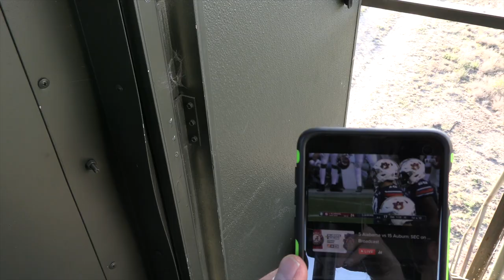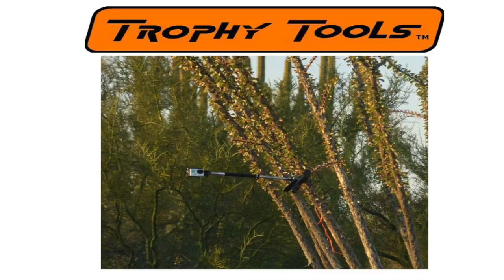2019 Reed's massive south texas 8 pt and giant axis buck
Reed's shooting is on the money as an 8 yr old! He makes an excellent shot on a 235 lb white tail 8 pt buck, and then an even more impressive shot on a giant post mature axis buck. The horn on the axis was so close to shedding, it fell off on bullet impact!